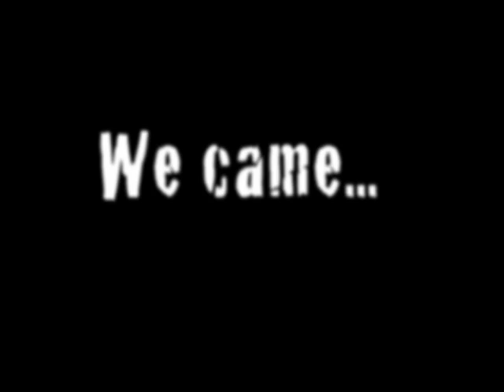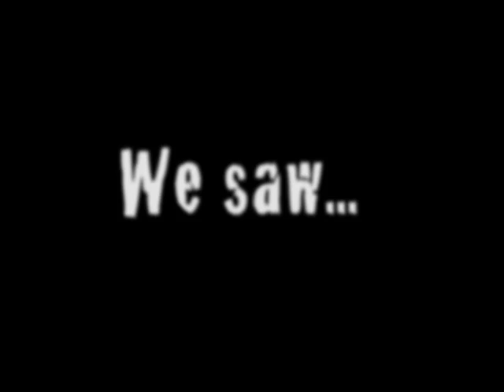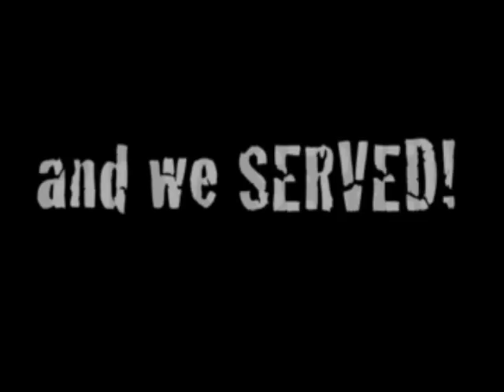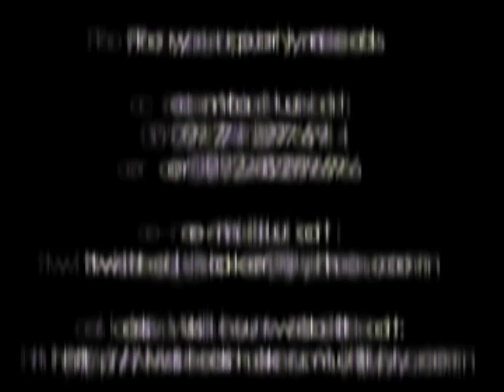Twisted Shaker's New Promo Ad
The latest Twisted Shaker Promo Video. "We came, we saw, we "invaded" and we SERVED!